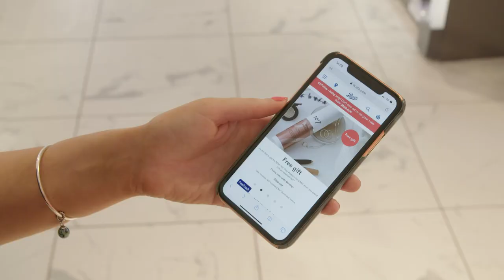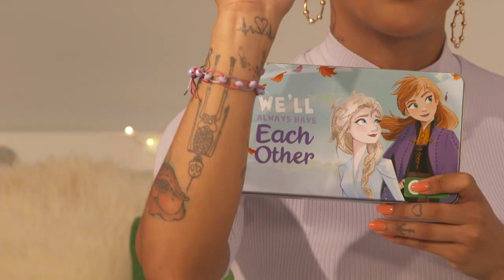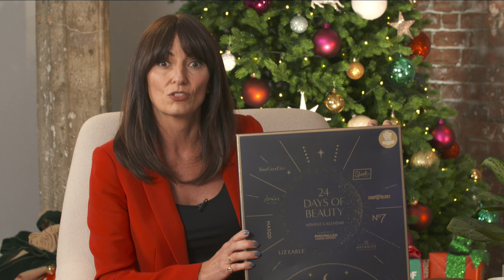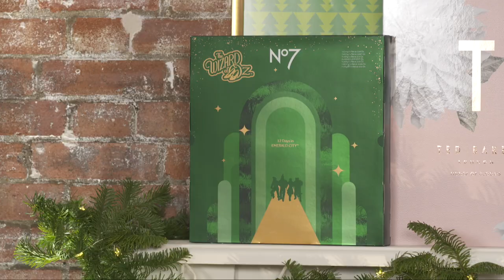Boots Christmas Unwrapped 2020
It’s beginning to look a lot like Christmas at Boots.

Watch as hosts Davina McCall and Yinka Bokinni take you through some of the very best in gifting inspiration from Boots with our special reveal show, Boots Christmas Unwrapped.

Davina and Yinka get a sneak peak of the wide range of gifts from Boots this festive season and are joined by celebrity guests Fearne Cotton, Millie Mackintosh and Julien Macdonald who discuss Christmas plans and their fabulous ranges.

Uncover the measures Boots will be implementing in-store and online to adapt to the changing world. Out of hours shopping for over 60s, the return of 3 for 2 offers, more value deals than ever before, and tonnes of gifts for under £10 are just some of what you’ll expect this holiday season.